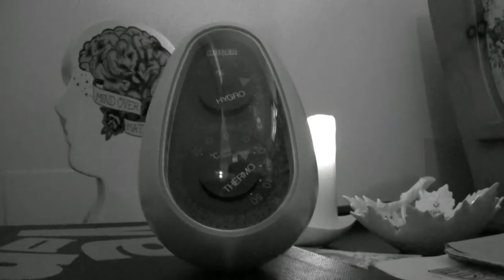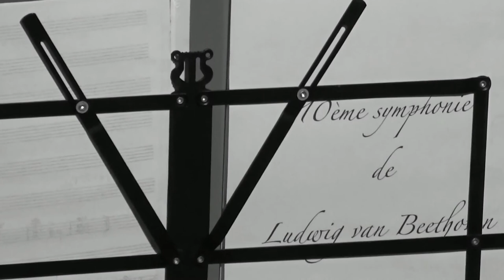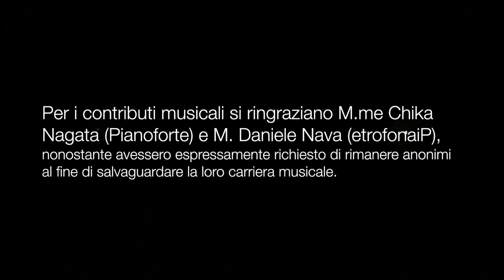E. Satie: La journée du musicien - La giornata del musicista- The musician's day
Mèmoires d'un amnésique - Memorie di un amnesiaco - Memoirs of an amnesiac
Revue Musical S.I.M 15/02/1913

Ideato e realizzato da B-Jeux Duo (Sachika Ito e Salvatore "Totò" Calvo)

Quarantine Entertainment

Contributi Musicali:
Chika Nagata: Pianoforte
Daniele Nava: Pianoforte

Traduzione del testo originale

L’artista deve dare una regola alla sua vita. Ecco l’orario esatto delle mie attività quotidiane: Sveglia alle 7 e 18: ispirazione dalla 10 e 23 alle 11 e 47. Faccio colazione alle 12 e 11 e mi alzo da tavola alle 12 e 14. Salutare passeggiata a cavallo in fondo al mio parco: dalle 13 e 19 alle 14 e 53. Nuova ispirazione: dalle 15 e 12 alle 16 e 07. Occupazioni diverse (scherma, meditazione, immobilità, visite, contemplazione, agilità, nuoto, ecc.): dalle 16 e 21 alle 18 e 47. Il pranzo è servito alle 19 e 16 e termina alle 19 e 20. Poi, letture sinfoniche ad alta voce dalle 20 e 09 alle 21 e 59. Mi corico regolarmente alle 22 e 37.
Una volta alla settimana, sveglia di soprassalto alle 3 e 19 (il martedì).
Mi nutro solo di cibi bianchi: uova, zucchero, ossa grattugiate; grasso di animali defunti; vitello, sale, noci di cocco, pollo cotto in acqua bianca; muffa di frutta, di riso, di rape; sanguinaccio canforato, pasta, formaggio (bianco), insalata di cotone e di una determinata qualità di pesce (spellato). Faccio bollire il vino, che bevo freddo, misto a del succo di fucsia. Ho un buon appetito, ma non parlo mai mentre mangio per paura di strozzarmi. Respiro con precauzione (poco per volta). Ballo molto di rado. Quando cammino, mi cingo i fianchi e tengo lo sguardo fisso dietro di me. Molto serio d’aspetto, rido senza volere. Non manco mai di scusarmene, e con affabilità. Dormo con un occhio solo; ho il sonno molto duro. Il mio letto è rotondo con un buco per lasciar passare la testa. Ogni ora un cameriere viene a prendermi la temperatura e me ne porta un’altra. Sono abbonato da lungo tempo a una rivista di mode. Porto una berretta bianca, calze bianche e un bianco panciotto.
Il mio medico mi ha sempre detto di fumare. Aggiunge ai suoi consigli: -Fumi amico mio: se no, un altro fumerà al suo posto.